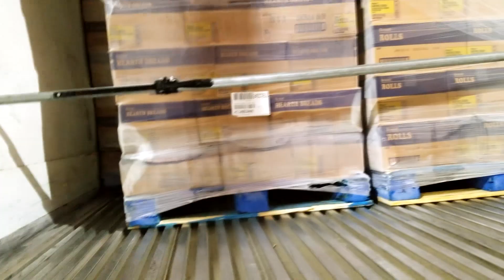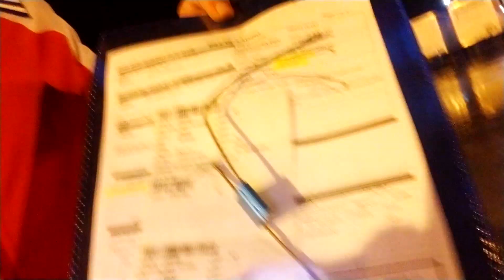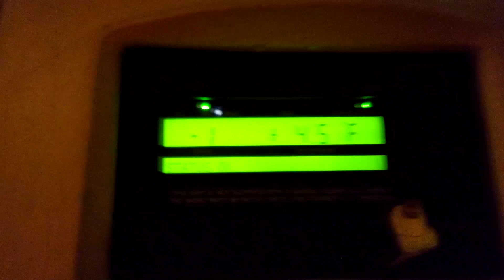Cargando y Descargando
Hola amigos aqui les dejo un video nuevo, un pequeño vlog, espero les guste!

Cancion usada en video informacion de copyright abajo

📨 Track Submission ▼

❔ F.A.Q ▼